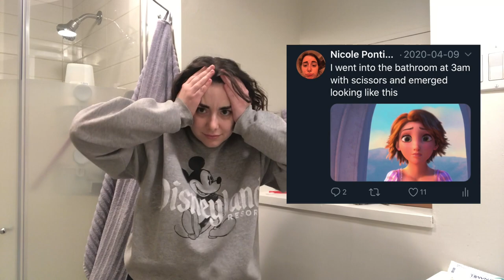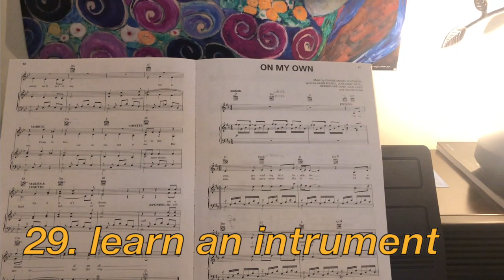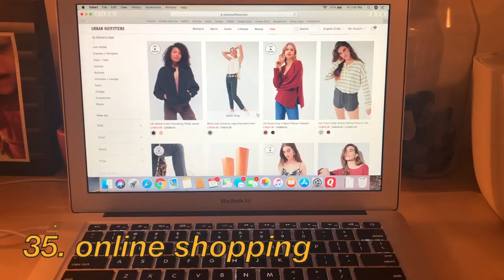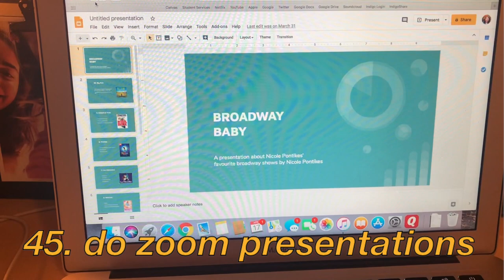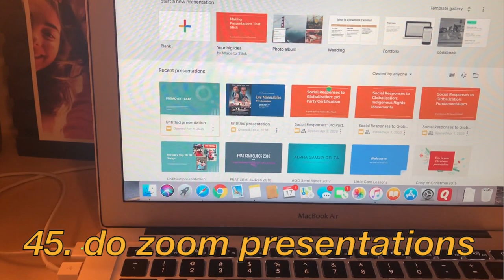47 things to do in quarantine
hello. hope you're staying home and washing your hands. I'm doing okay, thanks for asking.